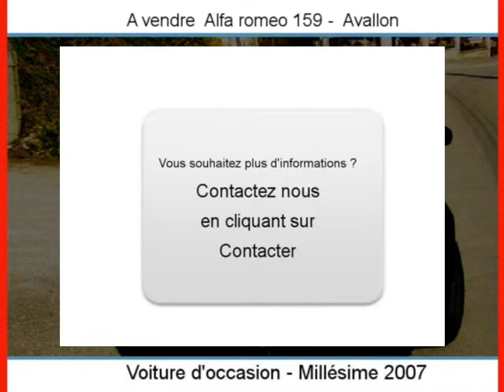Achat Vente une Alfa romeo 159 Avallon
A vendre à  Avallon  Occasion automobile Alfa romeo 159 de 142000 Km.
automobile occasion Autoenvideo : Achat Vente une Alfa romeo 159  Avallon  Yonne